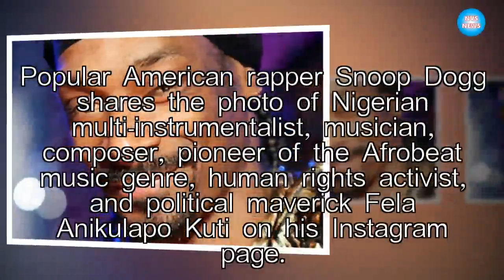American Rapper, Snoop Dogg Shares Photo Of Fela Kuti On His Instagram Page|NVS News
Popular American rapper Snoop Dogg shares the photo of Nigerian multi-instrumentalist, musician, composer, pioneer of the Afrobeat music genre, human rights activist, and political maverick 'Fela Anikulapo Kuti' on his Instagram page.